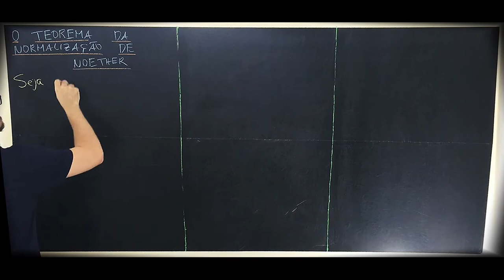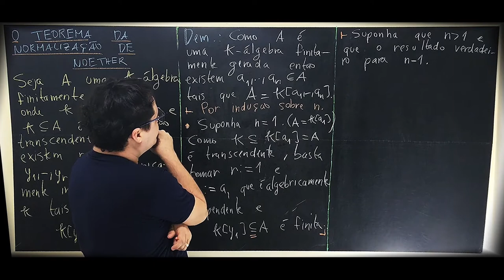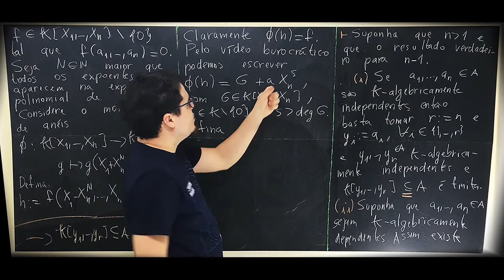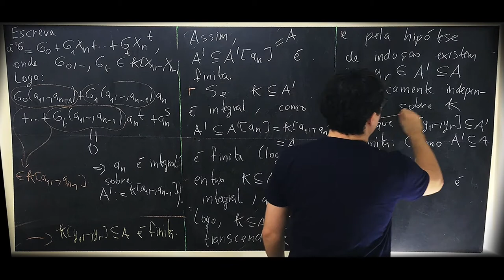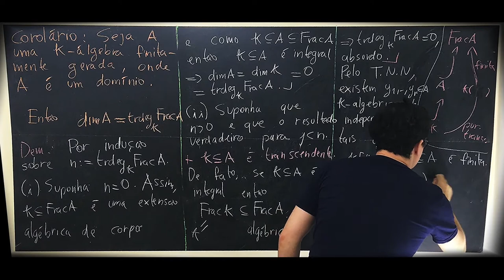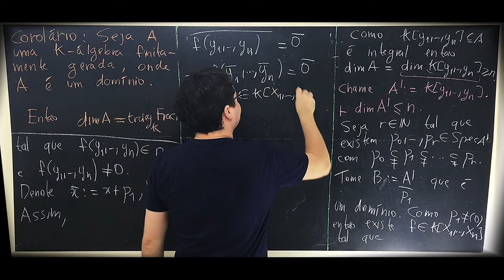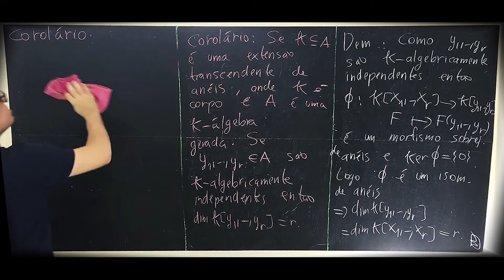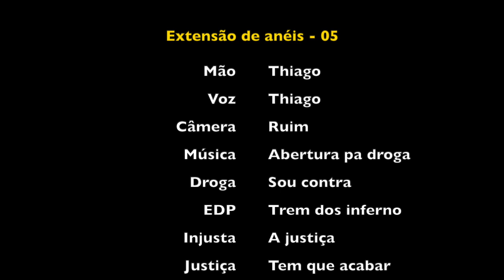Extensão de anéis - 05: Teorema da Normalização de Noether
Nesta aula:

1) O teorema da normalização de Noether;
2) A dimensão de um domínio finitamente gerado é o grau de transcendência de seu corpo de frações;
3) A dimensão do anel de polinômios sobre um corpo;
4) Toda álgebra finitamente gerada sobre um corpo possui dimensão finita.